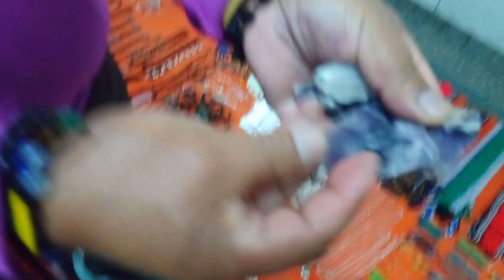Amethysts, Quarts,Gems,Stones.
Hey Everyone,
This is Oleg Petroff and I am traveling the world for free for last 9 years.
As a world traveler I always travel for my passion.90 countries.
instagram olegpetroffartist
TikTok olegpetrofftrvlr
tlgrmm channels petrofftravel, petroffproject.